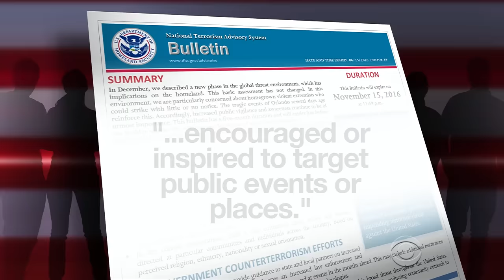U.S. security heightened after attacks in Turkey, Bangladesh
Following terrorist attacks in Istanbul and Bangladesh this week, security concerns are on the minds of many Americans traveling this weekend. Jeff Pegues has more on what travelers can expect.